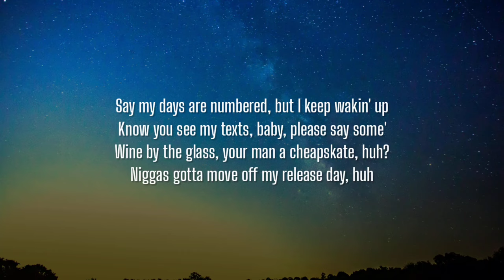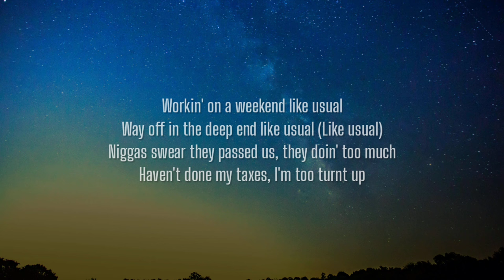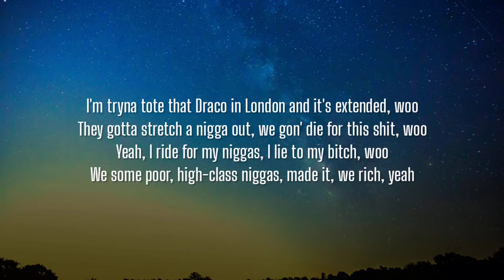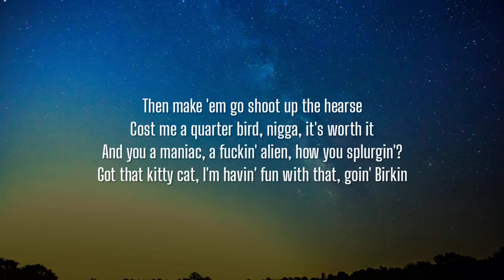Future - Life Is Good (Lyrics) ft. Drake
Lyrics:

[Part I]

[Part II]

[Chorus: Future]
Yeah, hunnid thousand for the cheapest ring on a nigga finger, lil' bitch, woo
I done flew one out to Spain to be in my domain and Audemars-ed the bitch, woo
Dropped three dollars on a ring, cost a Bentley truck, lil' bitch, woo

I make them lil' niggas go haywire, Taliban in this bitch, woo
I'm tryna avoid nonsense, get Osama spray in this bitch, woo
They at the candlelight lightin' it up, nigga, anybody can get it, woo

[Chorus: Future]
Hunnid thousand for the cheapest ring on a nigga finger, lil' bitch, woo
I was in the trap servin' cocaine, I ain't been the same since

I'll put your face on the news, I'll put the pussy on the shirt after I murk it
Then make 'em go shoot up the hearse, cost me a quarter bird, nigga, it's worth it
And you a maniac, a fuckin' alien, how you splurgin'?

[Outro: Future]
Hunnid thousand for the cheapest ring on a nigga finger, lil' bitch
Hunnid thousand for the cheapest ring on a nigga finger, lil' bitch, yeah
Hunnid thousand for the cheapest ring on a nigga finger, lil' bitch, uh